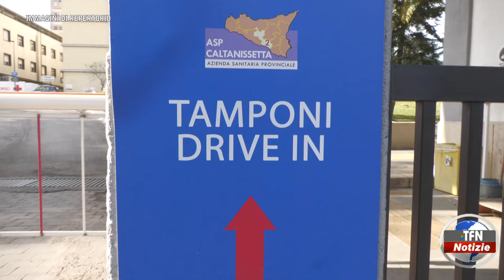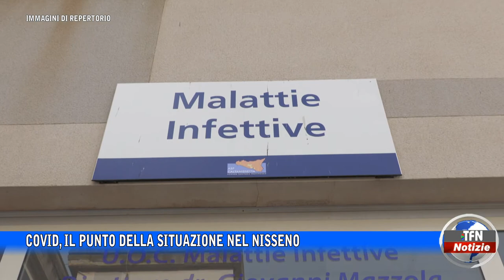Covid, il punto della situazione nel Nisseno